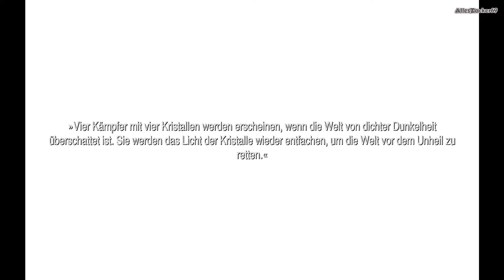FINAL FANTASY 1 Pixel Remaster 👑⚔ - #01 Die vier Kämpfer des Lichtes | Classic Pixel Gameplay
FINAL FANTASY
by SQUARE ENIX Co.,Ltd.
Genre: Rollenspiele

Game Description:

The original FINAL FANTASY comes to life with completely new graphics and audio as a 2D pixel remaster!

A remodeled 2D take on the first game in the world-renowned FINAL FANTASY series! Enjoy the timeless story told through charming retro graphics. All the magic of the original, with improved ease of play.

Earth, fire, water, wind... The light that once shone within the four Crystals was lost. Darkness covered the land, until the only hope for humanity rested in legends past. Become the Warriors of Light and embark on your own journey to restore power to the Crystals and save the world.

Switch between classes to improve your characters. Traverse the wide world with your airship and other vessels. Return to the game that started it all.